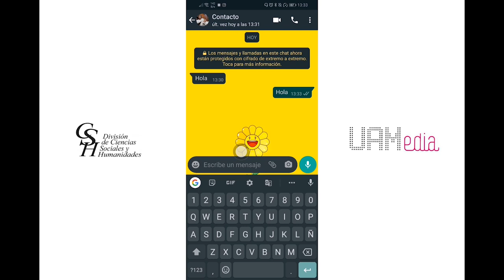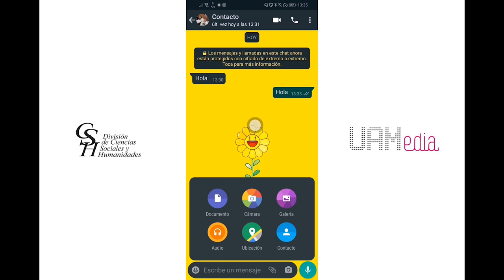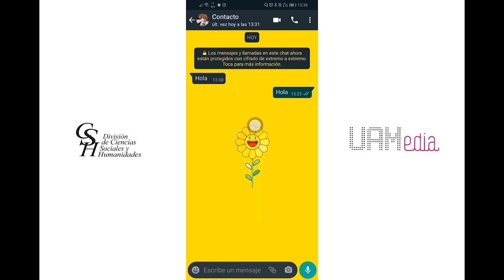Funciones principales de WhatsApp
Aprenda a utilizar  App Whats App como una herramienta académica de gran utilidad.